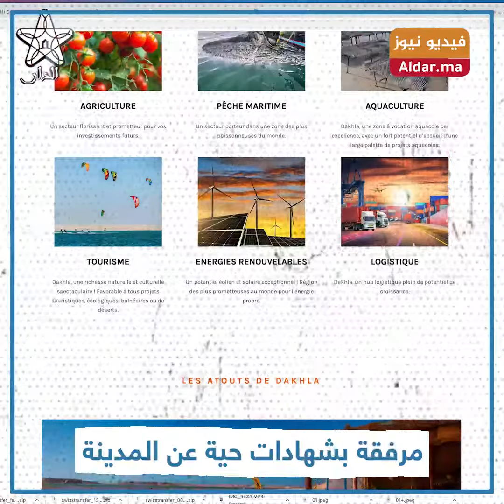السفارة الأمريكية بالرباط تروج للاستثمار بالداخلة المغربية بمنصة الكترونية